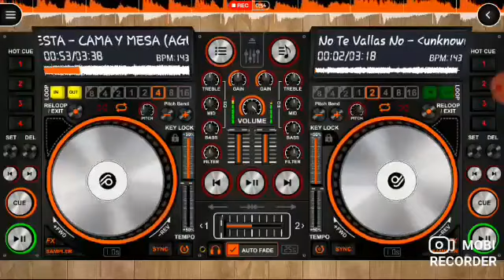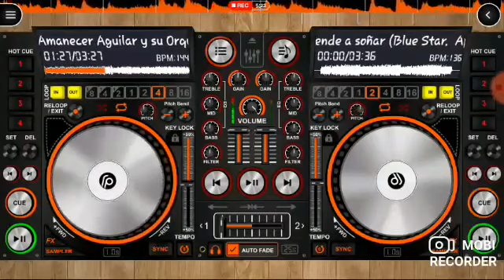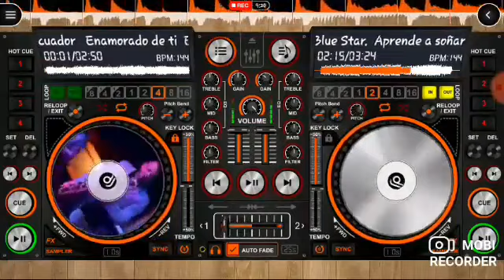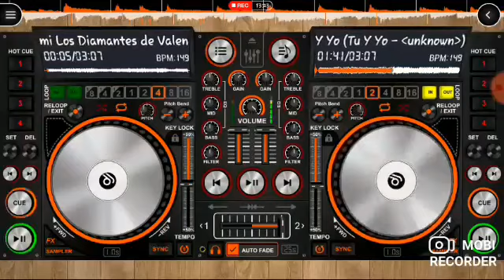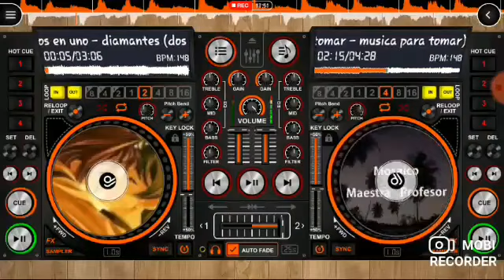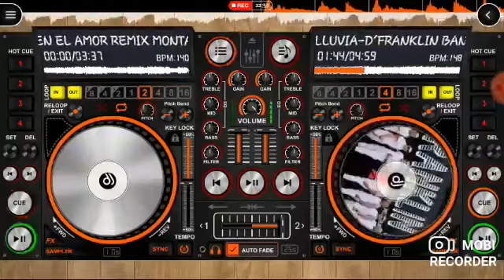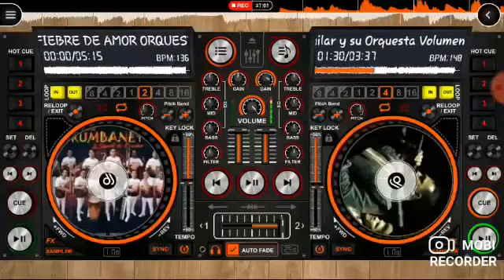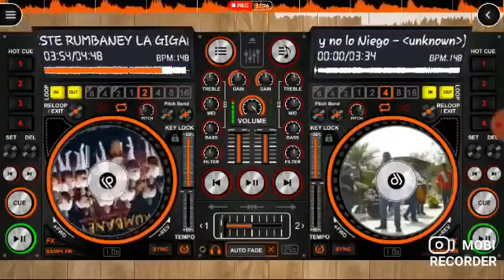Mix Cumbias Romanticas del Recuerdo